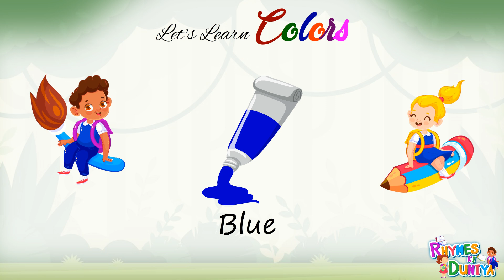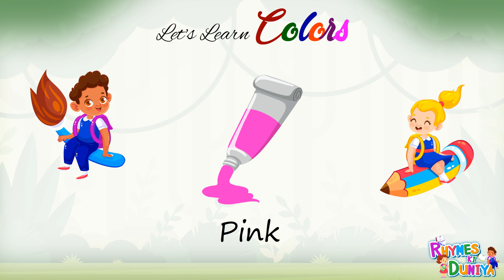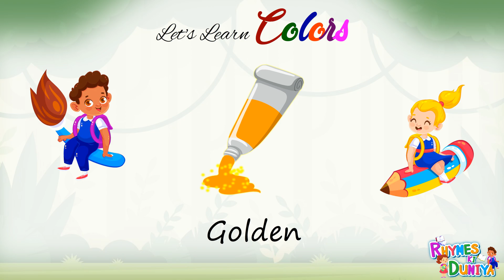Name of color in English | Learn Color For Kids | Name of colors | Color Videos for Kids